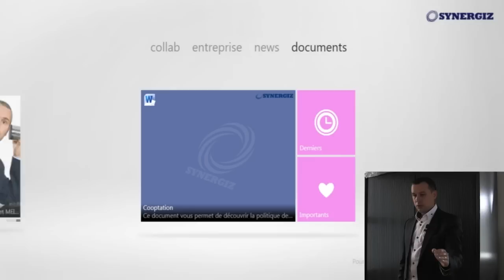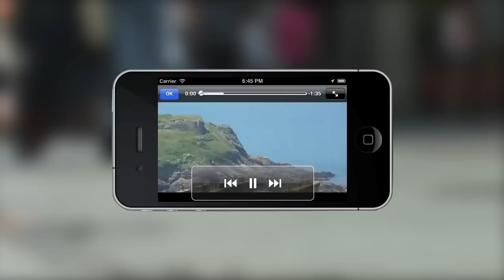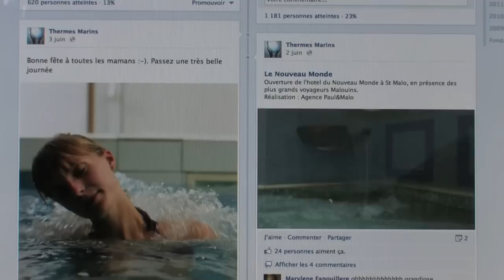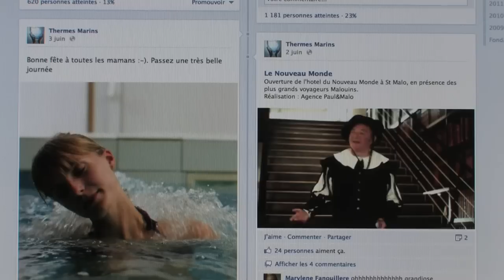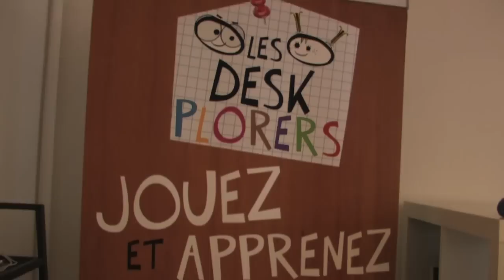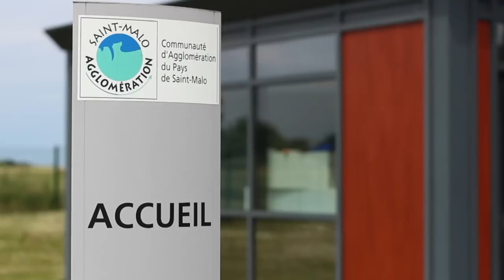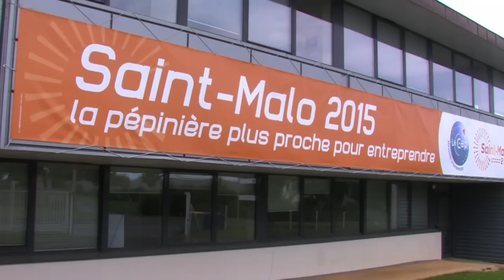Parc Saint Malo - Atalante, présentation de la Filiere TIC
Présentation de la filière nouvelles technologies & TIC dans le cadre de l'inauguration du site Atalante Saint-Malo, le 22 juin 2012.
Interview de Dominique Busso, PDG de Happy Blue Fish (5:15).